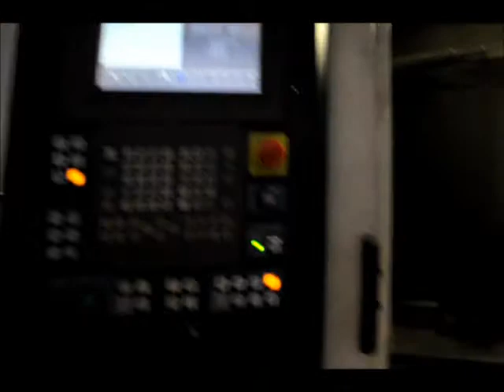Makino A81 Used CNC HMC